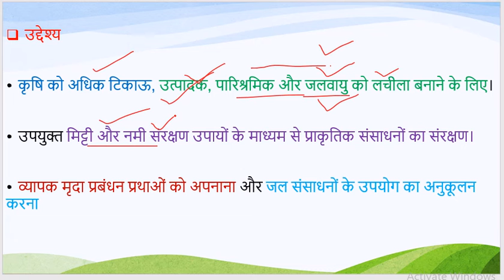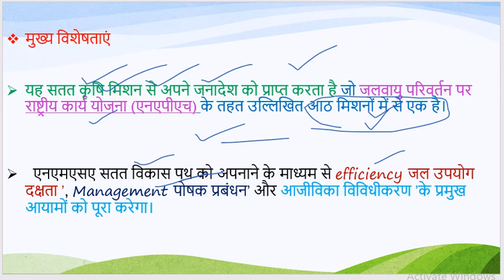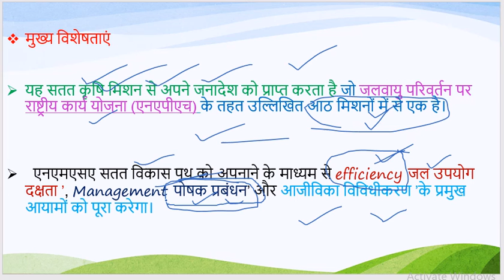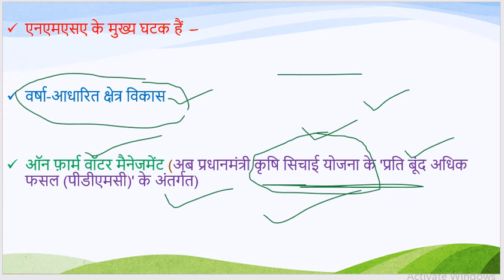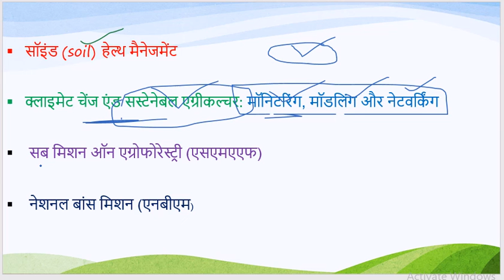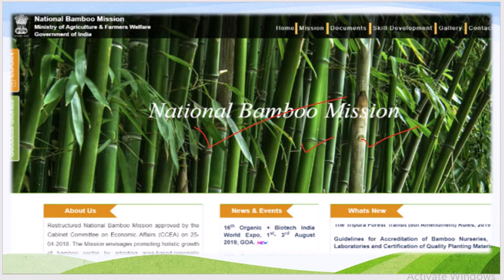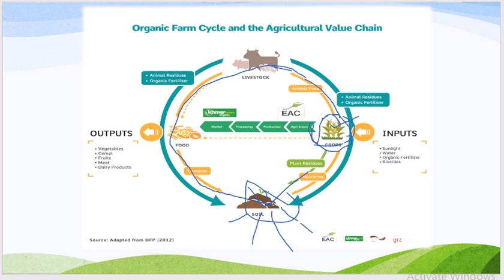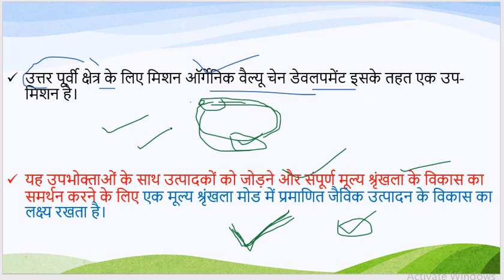सरकारी योजनाएं | सतत कृषि के लिए राष्ट्रीय मिशन (NMSA) | हिंदी में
कृषि उत्पादकता को बनाए रखना मिट्टी और पानी जैसे प्राकृतिक संसाधनों की गुणवत्ता और उपलब्धता पर निर्भर करता है। उपयुक्त स्थान विशिष्ट उपायों के माध्यम से इन दुर्लभ प्राकृतिक संसाधनों के संरक्षण और सतत उपयोग को बढ़ावा देकर कृषि विकास को बनाए रखा जा सकता है। भारतीय कृषि मुख्य रूप से देश के शुद्ध बोए गए क्षेत्र का लगभग 60% और कुल खाद्य उत्पादन का 40% हिस्सा कवर करती है। इस प्रकार, वर्षा आधारित कृषि के विकास के साथ प्राकृतिक संसाधनों का संरक्षण देश में खाद्यान्न की बढ़ती मांग को पूरा करने की कुंजी है। इस ओर,

TARGET

अंग्रेजी माध्यम के वातावरण में हिंदी माध्यम के छात्रों को समस्याओं का सामना करना पड़ता है, यदि हम केवल प्रतियोगी परीक्षाओं के बारे में बात नहीं कर रहे हैं, तो हिंदी माध्यम के छात्रों को अन्य समस्याओं का सामना करना पड़ रहा है, हमारे पास एक स्टीरियोटाइप है कि हिंदी माध्यम से पढ़ने वाले छात्र अंग्रेजी माध्यम से पढ़ने वाले छात्रों के समान उज्ज्वल नहीं हैं। हालांकि हिंदी माध्यम के छात्रों को महान वैचारिक ज्ञान है, उनके पास क्या कमी है, वे अपने विचारों को व्यक्त कर रहे हैं क्योंकि उनके पास आत्मविश्वास की कमी है क्योंकि वे विशेष रूप से अंग्रेजी भाषा में प्रवाह की कमी रखते हैं, जब उन्हें एक ऐसे वातावरण में रहना आवश्यक होता है जहां अंग्रेजी एक प्रमुख भाषा है। यह सभी हिंदी माध्यम के छात्रों के सामने एक आम समस्या है क्योंकि उन्होंने हिंदी भाषा में हर विषय का अध्ययन किया है और अंग्रेजी केवल एक भाषा विषय के रूप में। यह एक समस्या है, जैसा कि हिंदी और संस्कृत विषयों में समझ के लिए अंग्रेजी माध्यम में अध्ययन करने वाले छात्रों द्वारा सामना किया जाता है। परंतु, इसके अलावा, हिंदी माध्यम के छात्रों के लिए समस्या तब शुरू होती है जब कक्षा ११ वीं और १२ वीं कक्षा में, वे प्रतियोगी परीक्षाओं की तैयारी शुरू कर देते हैं और उन्हें अन्य छात्रों के साथ प्रतिस्पर्धा करनी होती है, जिनके पास अंग्रेजी माध्यम की शिक्षा होती है। इस माहौल में, हिंदी माध्यम के छात्र लगातार विचारों के बारे में चिंतित हैं जैसे वे राष्ट्रीय स्तर पर अंग्रेजी माध्यम के छात्रों के साथ प्रतिस्पर्धा करने में सक्षम नहीं होंगे।

हिंदी माध्यम के  छात्रों की समस्याओं को  दूर करने के लिए BEST Youtube channel   “ हिंदी MEDIUM “

जहां आप को “ THE HINDU NEWS PAPER “ की करंट अफेयर्स .. सुबह + NCERT LASS 6  “ भूगोल” + इतिहास  +  एम। लक्ष्मीकांत द्वारा भारतीय राजव्यवस्था  "BEST LECTURES" in the "EVENING"
"THE HINDU NEWS PAPER CURRENT AFFAIR IN HINDI " AT 8 AM IN THE MORNING
OTHER LECTURE IN THE " EVENING"

हमारा उद्देश्य हिंदी माध्यम के छात्र को सर्वश्रेष्ठ माध्यम प्रदान करना है जहां वे उच्च गुणवत्ता वाल| ज्ञान की प्राप्त कर सके और अंग्रेजी माध्यम के छात्र के साथ प्रतिस्पर्धा कर सके और उनके लक्ष्य  को प्राप्त कर सके इस छोटी सी कोसिस में आप अपना योगद्दान करें हमारे CHANNEL को SUBSCRIBE करके और VIDEOS को  LIKE, COMMENT, SHARE करके |

FOR PDF --